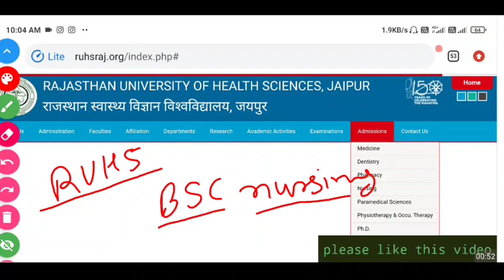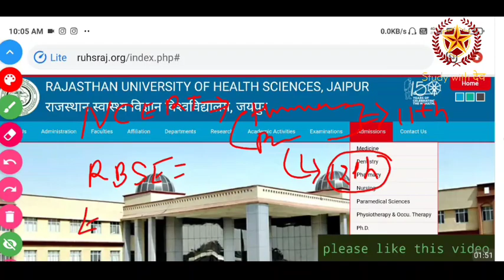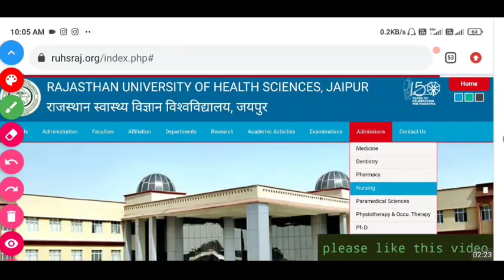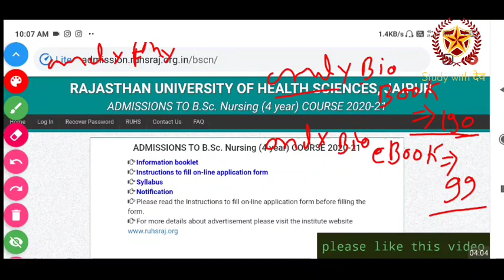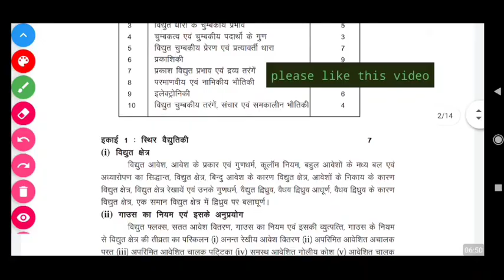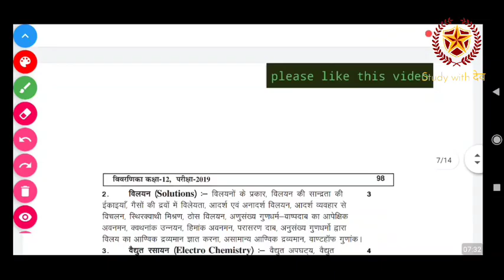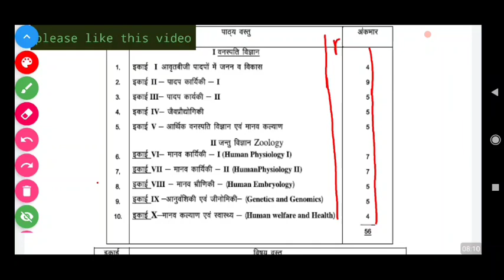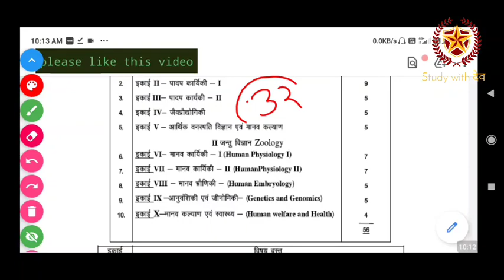Ruhs bsc nursing admission 2021-22 new syllabus out || नर्सिंग नया पाठ्यक्रम ये रहेगा